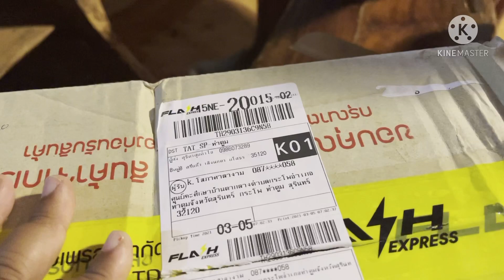สองพี่น้องได้ของฝาก‼️แล้วโชว์ฝีมือไข่เจียวหมูแบรนด์